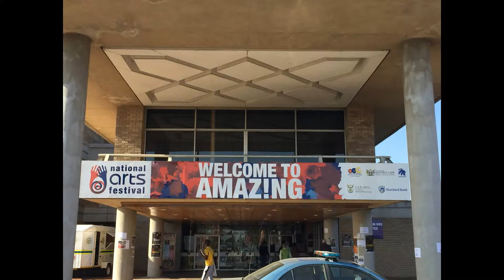Arts and Culture of South Africa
Each summer, Prof. Megan Lewis takes students from the University of Massachusetts Department of Theater, as well as other departments and schools, on a trip to South Africa to learn about that country's culture and history and to experience the Grahamstown Festival, which presents hundreds of works to take in and enjoy. This year, in addition to seeing the work, a part of the class also presented work, taking their student production of Jackie Sibblies Drury's We Are Proud to Present... to the festival for a series of performances and discussions. Photos in the slideshow are form the course and performances.
For more on the course, visit the Weebly page set up by Prof. Megan Lewis.